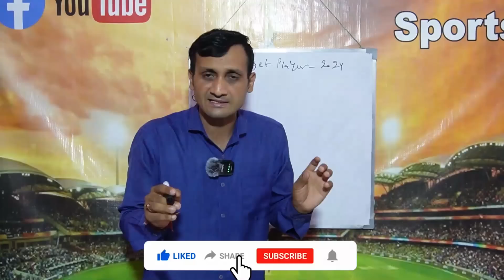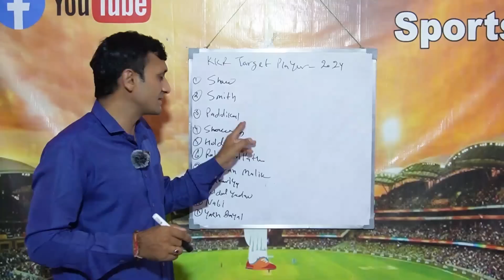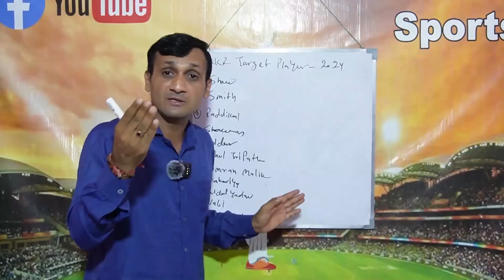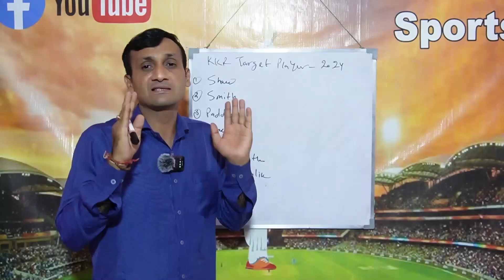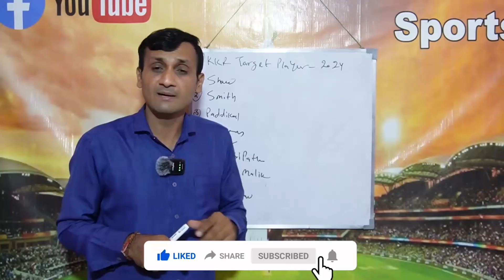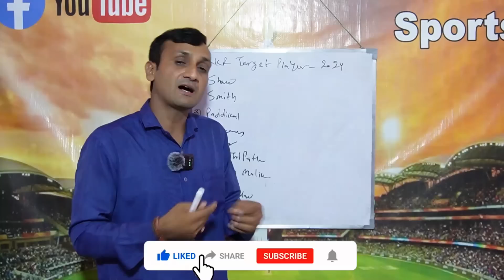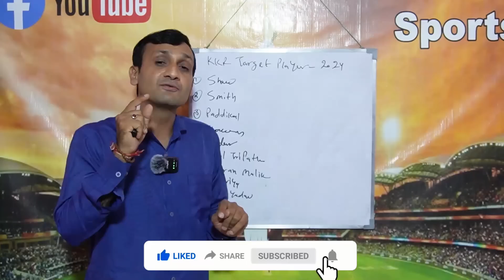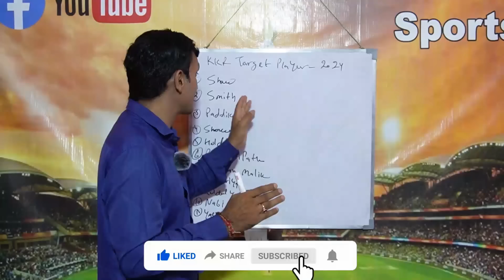KKR Target Player List IPL 2024 Auction| KKR Best Squad 2024| KKR Strategy IPL 2023| Tyagi Sports